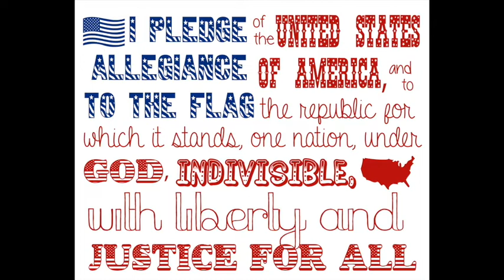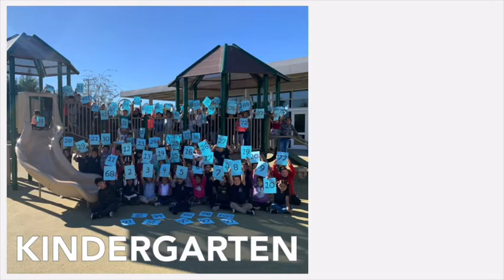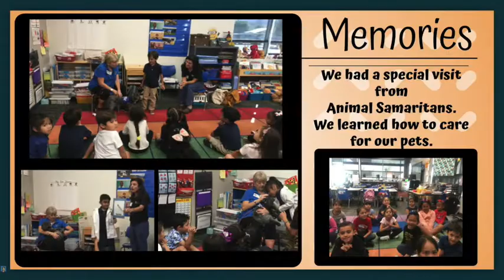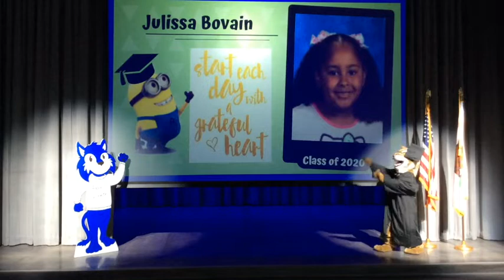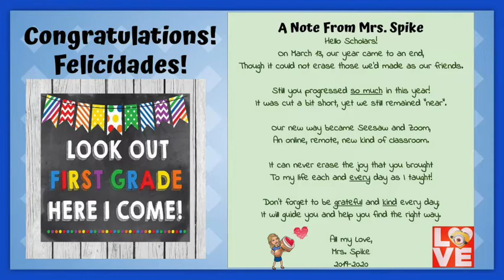Mrs. Spike's Kindergarten Promotion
Agua Caliente Kindergarten Virtual Promotion 2020